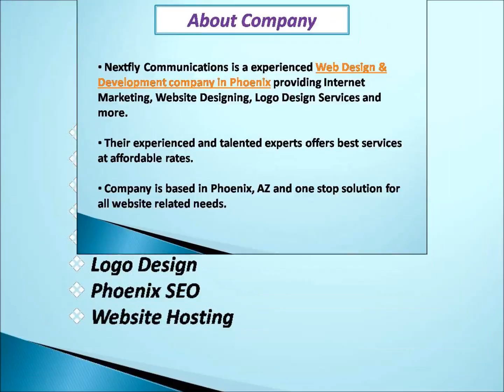Website Design Phoenix Company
Nextfly Communications is the best Website Designing and Development Company in Phoenix, AZ.